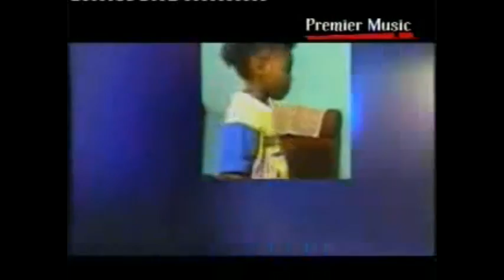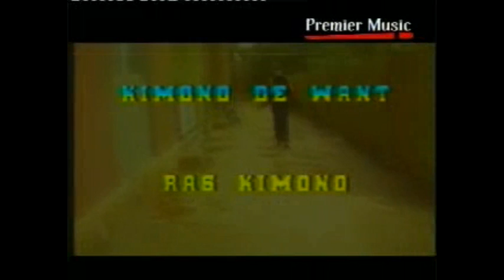Ras Kimono - Kimono De Want (remastered)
' Kimono de want' with better sound quality for the music itself. replaced the video sound with a better quality mp3 - making a new video. I just still kept the original initial intro from the video.